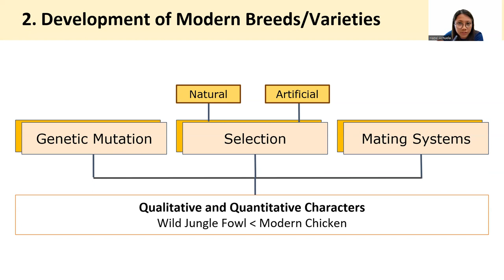Development of Modern Breeds or Varieties